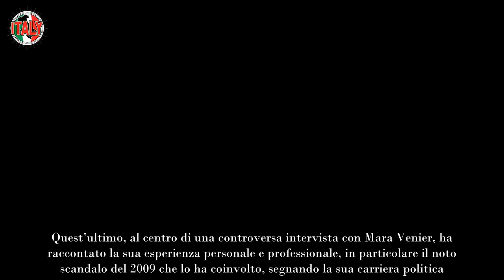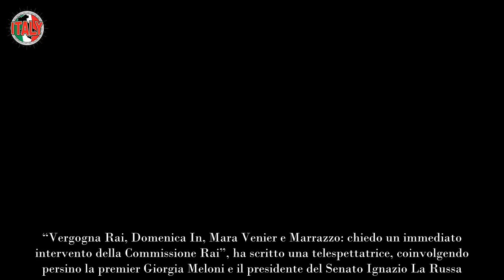Domenica In travolta dalle critiche dopo l’intervista a Marrazzo “Che squallore”, Mara Venier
L’intervista a Marrazzo: un ritorno controverso
La puntata di Domenica In del 20 ottobre ha visto la partecipazione di diversi ospiti, tra cui il regista Paolo Sorrentino e l’ex governatore del Lazio Piero Marrazzo. Quest’ultimo, al centro di una controversa intervista con Mara Venier, ha raccontato la sua esperienza personale e professionale, in particolare il noto scandalo del 2009 che lo ha coinvolto, segnando la sua carriera politica. Marrazzo ha anche presentato il suo libro “Storia senza eroi”, dove rivela dettagli inediti, comprese tre lettere scritte dalle figlie Giulia, Diletta e Chiara.